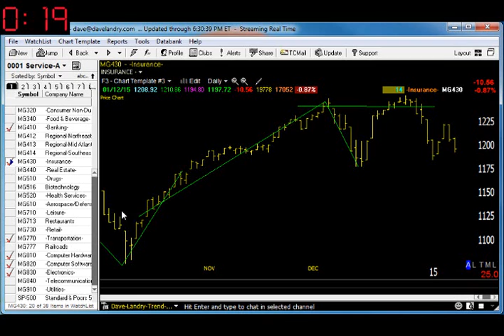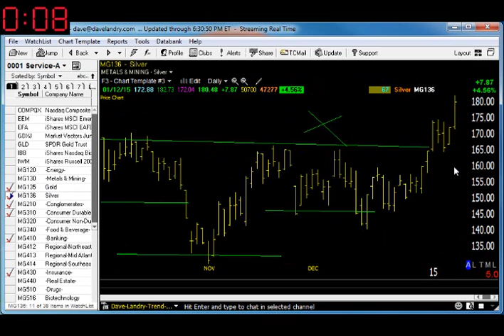01/13/15 Dave Landry's Market In A Minute